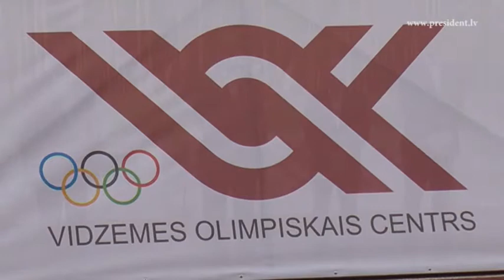Valsts prezidenta balvas sacensību vieglatlētikā apmeklējums 18/07/2014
18.jūlijā Andris Bērziņš apmeklēja Valsts prezidenta balvas sacensības vieglatlētikā Valmierā.